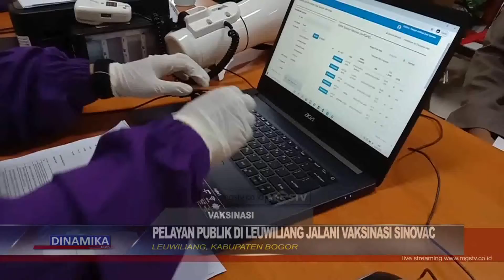PELAYAN PUBLIK DI LEUWILIANG JALANI VAKSINASI SINOVAC